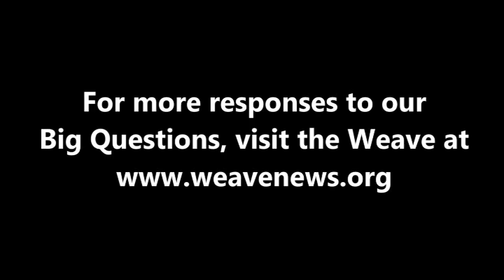Tim DeChristopher - What is your Big Question?